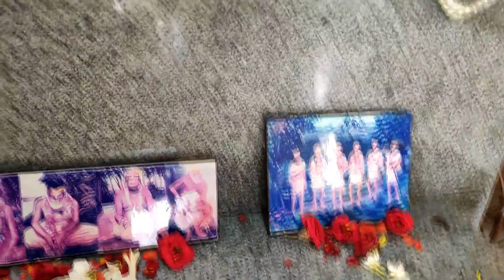Sri Narasimha Jayanti 2023 Festival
ISKCON
Canara bank account